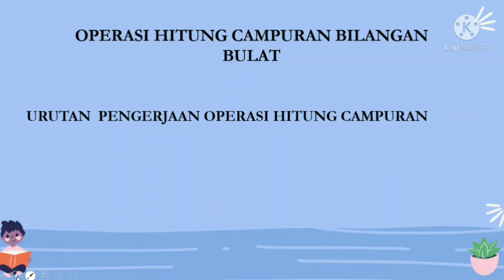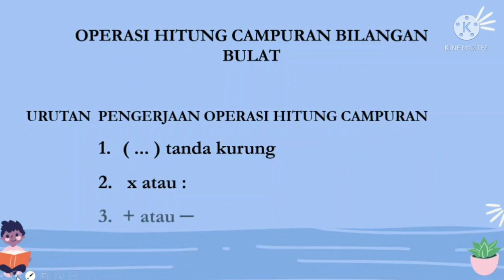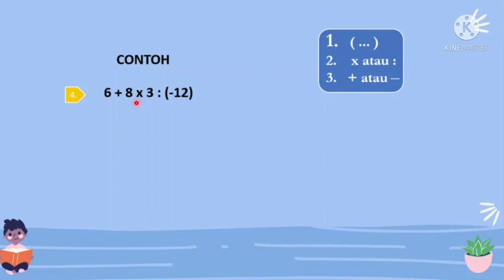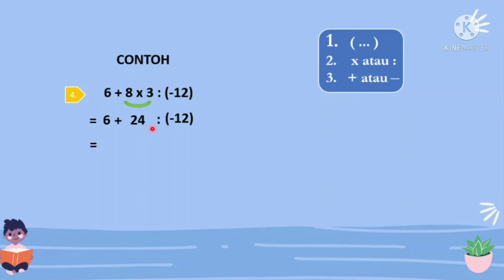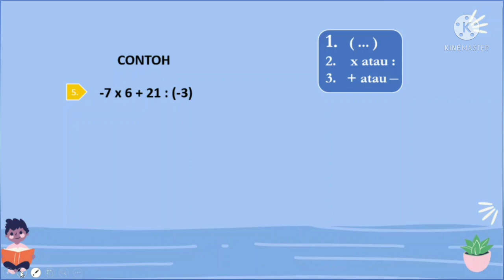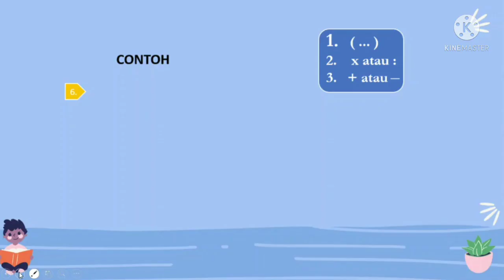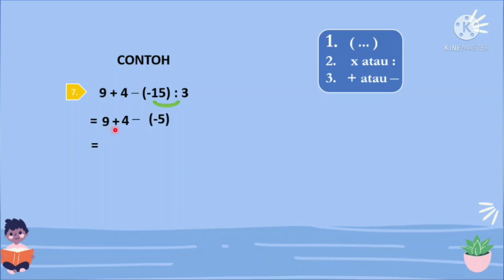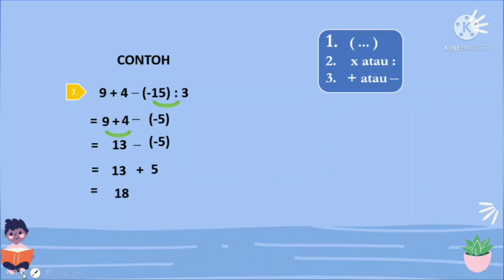OPERASI HITUNG CAMPURAN BILANGAN BULAT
Video ini berisi materi matematika kelas 6 tentang Operasi Hitung Campuran Bilangan Bulat

Semoga dapat bermanfaat .Terima kasih.